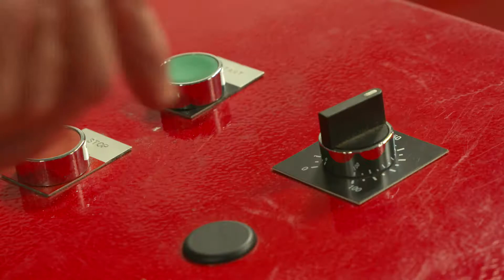Benedict Fine Rug Cleaning video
Benedict Fine Rug Cleaning TM, a family-owned business since 1988, carries on the Benedict TM tradition of area rug cleaning, outdoor cushion cleaning, upholstery cleaning, and fabric protection serving Marietta and the Greater Atlanta area and its surrounding communities.  Our mission is to provide the best cleaning and protection results possible as well as a wonderful customer experience.

We are the only full-service area rug cleaning company in Marietta that performs an individual full submersion hand wash on each rug with a combination of state-of-the-art equipment using our multi-step cleaning process.  Our unique system out-performs all other cleaning methods – ensuring complete soil removal.

We specialize in outdoor patio cushion cleaning.  As the outdoor furniture business has grown, so has the need for cleaning and maintaining your outdoor cushions.  We have perfected the cleaning process and can make your cushions look beautiful again!

We are expert upholstery cleaners specializing in fine fabric cleaning including linen, cotton, velvet, silk, mohair, wool, viscose, and other temperamental, delicate fabrics.  Inexperienced cleaners not well versed in the complexities of natural fiber cleaning can jeopardize the life and appearance of your upholstery.

Benedict Fine Rug Cleaning TM is also Metro Atlanta’s exclusive distributor of Fiber ProTector®, the world’s most advanced, environmentally safe rug and fabric protection product.  For the last 25 years Fiber ProTector® has been used to protect some of the finest rugs and upholstery in the world (including interiors of jets, hotels, museum pieces, and embassy and heads of state textiles).  Fiber ProTector® does not affect the feel or appearance of your upholstery or rugs and uses advanced nano-technologies to preserve the beauty and cleanliness of your textiles while maintaining their breathability, original color and texture.

Unlike other companies that provide lots of different cleaning services (tile & grout cleaning, carpet cleaning, water removal and restoration, wood floor cleaning, dryer vent cleaning, duct cleaning, mattress cleaning, etc), we focus our expertise on four services and we do them all very well.  With decades of experience, we have developed techniques and processes to handle the different challenges that we encounter.  Our success is driven by:

- Decades of experience in cleaning and protecting rugs and upholstery
- The ability to listen to your concerns, assess your cleaning needs, and communicate to you the solution
- Commitment to stand behind the work we do